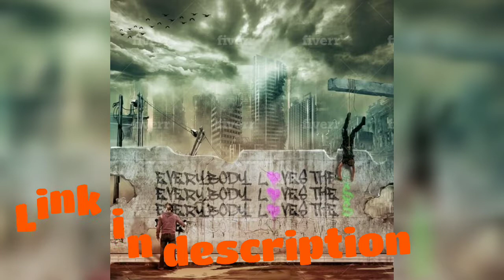I will draw any illustration, sketch or painting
Greetings,

If you need any kind of Illustration , sketch, digital artwork or painting, then you are at the right place.

I have more than 4 years of experience in illustration and as a concept artist and have the required skill-set to add life to your ideas and visually represent them in the best way possible.
From simple line art and pencil sketches to complex paintings and illustrations whether they be related to Architecture, abstract watercolor, fantasy, children's book illustrations, or any other sort of art style, you can expect a high-quality end result within the time limit and 100% satisfaction.

illustration,
sketch or painting,
adobe draw,
gustave dore,
adobe ai,
adobe illustrator cc 2018,
gustave doré,
illustrator cc,
illustrator cc 2019,
photoshop illustrator,
illustrator adobe,
illustrator 2019,
kay nielsen,
walter crane,
adobe illustrator 2019,
pathfinder illustrator,
illustrator logo,
adobe illustrator cs5,
tom haugomat,
ai illustrator,
illustrator 2018,
adobe illustrator 2018
edgar artis
illustrator 3d
marco melgrati
illustrator cc 2017
illustrator draw
illustrator cs5
adobe illustrator cs2
illustratrice
ruben ireland
adobe illustrator 2017
illustrator icon
illustrator 2017
pantone illustrator
adobe ill
adobe illustrator cs3
mads berg
adobe draw pc
illustrator cc 2015
adobe photoshop illustrator
illustration girl
adobe illustrator cs4
sea illustration
illustrator animation
illustrateur freelance
rébecca dautremer
offset illustrator
vectorscribe
illustrator cs3
man illustration
adobe illustrator 2015
illustrator ai
illustrator cs4
illustrator cs
adobe illustrator linux
logo adobe illustrator
jonathan calugi
oamul
sport illustration
illustrateur jeunesse
adobe illustrator cc 2018 mac
ai adobe illustrator
cs6 illustrator
illustrator linux
poster illustration
cineware for illustrator
illustration now
pixel art illustrator
illustrator 10
lennart helje
scriptographer
manga illustration
illustrator youtube
illustrator viewer
illustration libre de droit
illustrator android
udemy illustrator
illustrator cc 2018 mac
ultraswole
adobe illustrator 3d
norman rockwell tableau
illustration enfant
illustrator 2018 mac
illustrateur graphiste
acrobat illustrator
illustrator web
illustrator indesign
adobe illustrator 32 bit
illustrateur connu
viking illustration
adobe illustrator draw pc
illustration dessin
palm illustration
illustrator color
illustrator illustration
hamburger illustration
illustrator 2019 mac
illustrator cc 2014
adobe illustrator windows 10
material illustration
illustration poule
illustrator sur ipad
illustration burger
office illustrator
ecut illustrator
illustration surf
illustration vectoriel
nuno da costa illustration
illustrator cc 3d
sem illustrateur
daehyun kim moonassi
decoration illustration
gustave doré divine comedy
illustration vague
jane bodil
sarah summers illustration
mariage illustration
plage illustration
adobe illustrator macbook pro
alice wonderland illustrations
illustratrator
illustrator 1
illustrator room
maths illustration
virgil finlay illustrations
illustration grenouille
liquid illustrator
livre norman rockwell
illustration lama
illustration street
mega adobe illustrator
prada illustration
soviet illustration
divine comédie gustave doré
jenny illustration
bd illustration
galerie lisa monsieur z
gustave doré paintings
illustration jardin
images illustration
monochrome illustrator
hibou illustration
postscript illustrator
tortue illustration
astrid lindgren illustrator
c4d to illustrator
illustration black
animaux illustration
adobe reader illustrator
illustration originale
illustration éléphant
illustration pomme
jean jacques sempe illustrations
volkswagen illustration
gustave doré chaperon rouge
illustration friends
illustration presse
e learning illustration
gruau illustrateur
doré illustrator
illustration art deco
adobe illustrator artwork 22.0
blender import ai
illustration now 3
animation illustrator cc
illustrator new yorker
best illustration 2018
illustrateur mascotte
import ai to cinema 4d
barbe bleue illustration
illustration fables de la fontaine chagall
illustration rock
illustrateur célèbre
monkey illustrator
adobe illustrator 4
f1 illustration
gustave doré livre
illustrateur alsacien
illustrateur architecture
illustrator 7.0
conan illustration
illustration dark
federico babina archist
illustration tortue
illustration youtube channels
plante illustration
un illustrateur
cinema 4d to illustrator
gustave dore t shirt
illustration corps humain
adobe illustrator 5.5,
illustrator cc 2013,
illustration monkey,
illustration octopus,
illustrator 2015 mac,
cerf illustration,
frida castelli illustrations
malika favre portrait